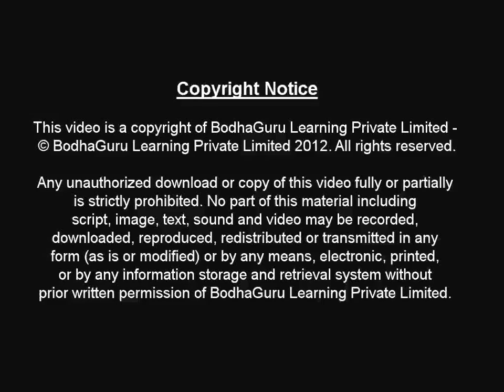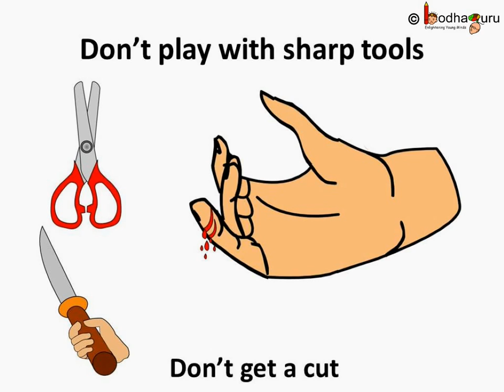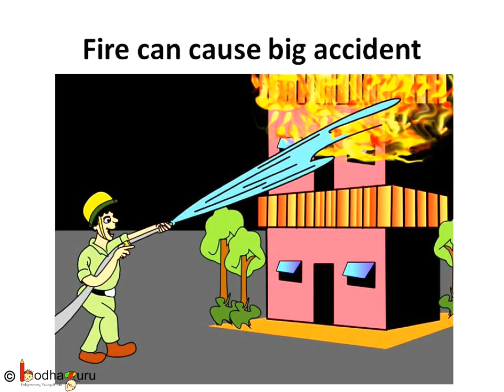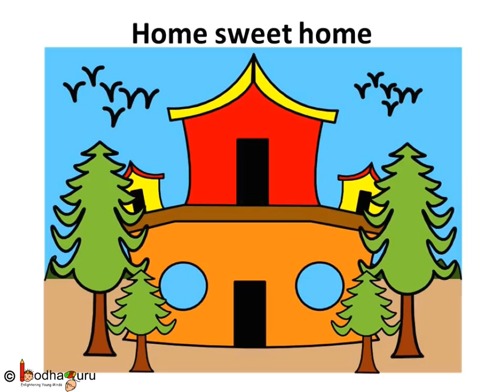Science - How to stay safe at home - English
It explains how to stay safe at home. It also shows how different accident occurs at home due to carelessness or ignorance and how to avoid those accidents.
Next watch how to be safe on the roads

Team BodhaGuru